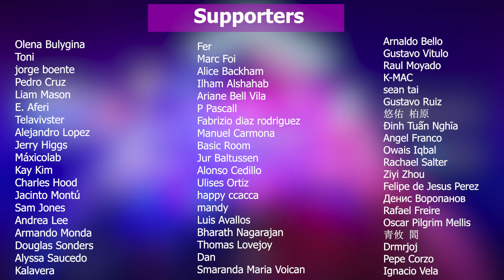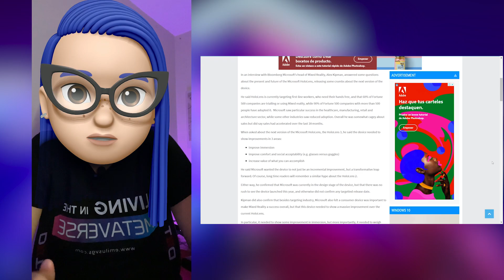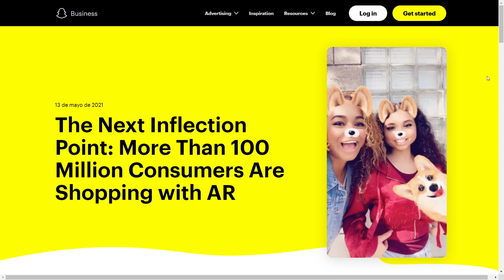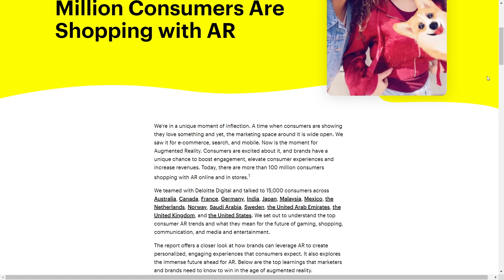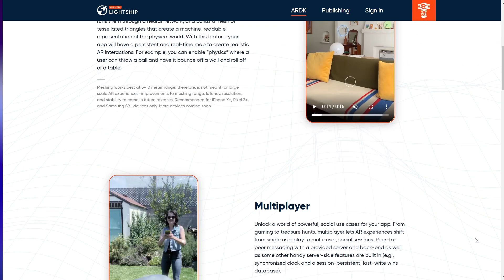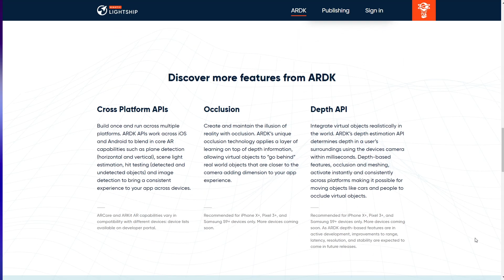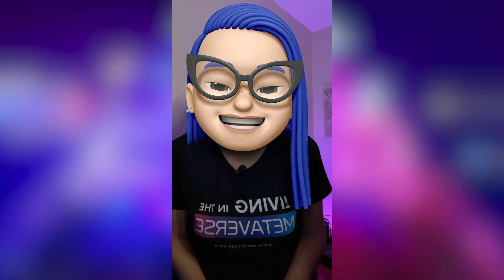Realidad aumentada crece 🚀 ¿Se vienen los Hololens de consumo masivo? - 🚨Noticias XR 1 (EN CAPTIONS)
Comenzamos una nueva sección en el canal: NOTICIAS XR. Aquí contaremos los acontecimientos más relevantes del mundo de la realidad aumentada y la realidad virtual. Este es el primer video que saldrá quincenal (esperemos).
Hoy hablaremos de Spatial, Hololens 2, Snapchat, Niantic Lightship, HTC Vive y una mención especial a un creador de filtros.
We started a new section on the channel: XR NEWS. Here we will tell the most relevant events in the world of augmented reality and virtual reality. This is the first video to come out every month.
Today we will talk about Spatial, Hololens 2, Snapchat, Niantic Lightship, HTC Vive and a special mention to a filter creator.

Mi VR / AR software y hardware:
⚡ Oculus Quest
⚡ Aryzon
⚡ Zapbox
⚡ Merge Cube